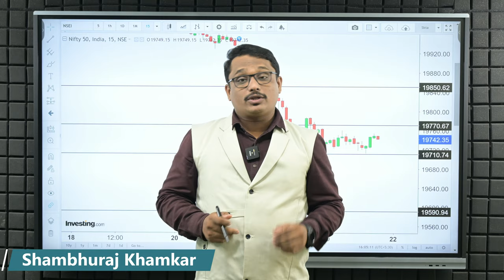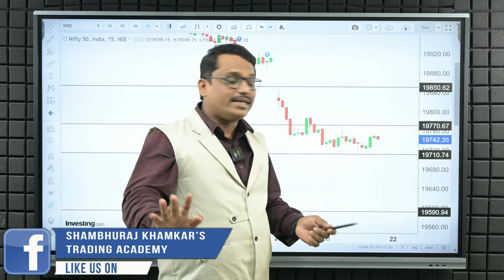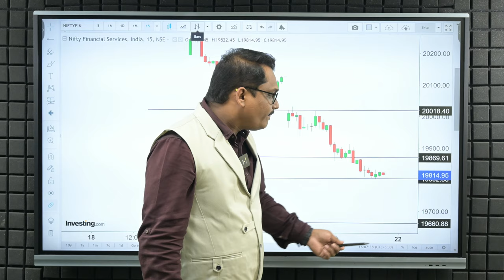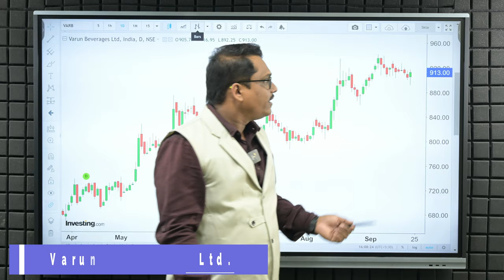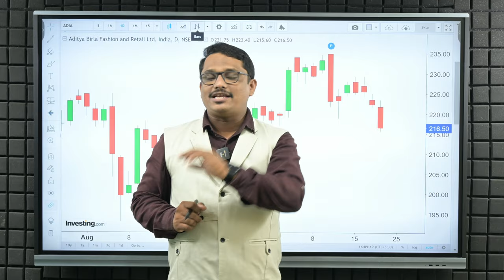बेअर कार्टेल जोमात I Post Market Analysis I nifty I banknifty I shambhurajkhamkar I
आज सलग तिसऱ्या दिवशी सुद्धा मार्केटमध्ये मंदी पाहायला मिळाली. बँकनिफ्टी आपल्या उच्चतम स्तराला तोडू शकले नाहीआणि हे स्ट्रक्चर पाहता मार्केट हे मंदीच्या दिशेने जाताना दिसत आहे. उद्या मार्केट मध्ये कोणते महत्वाचे लेव्हल्स असतील हे या व्हिडीओमध्ये  सोप्या पद्धतीने सांगिलते आहे